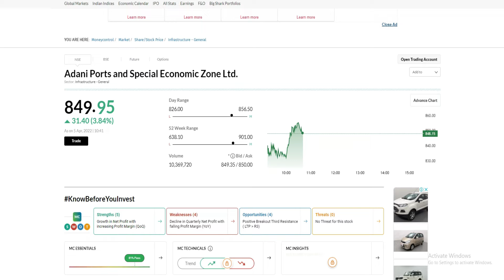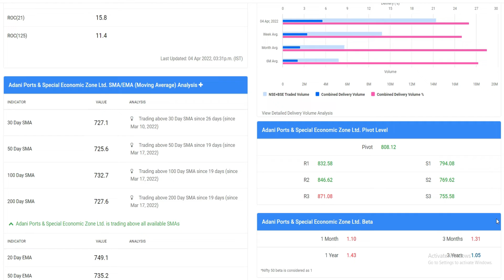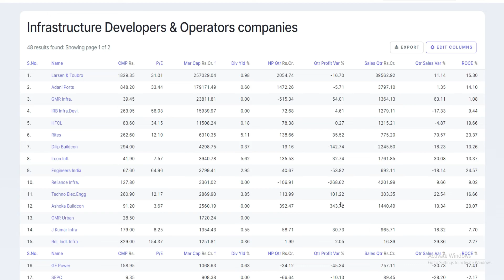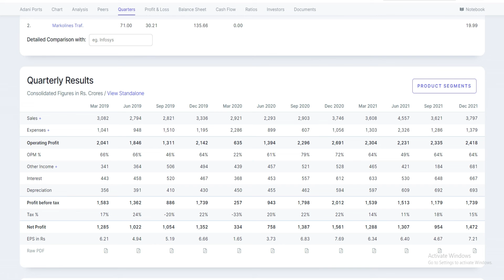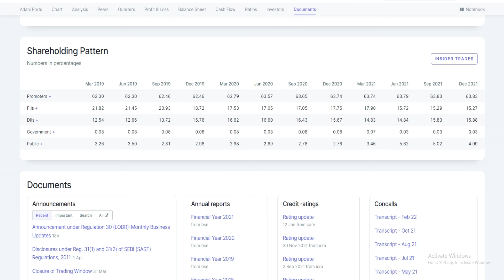ADANI PORT SHARE ANALYSIS / ADANI PORT SHARE PRICE TARGET / ADANI PORT SHARE ANALYSIS / ADANI.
ADANI PORTS Q3 Results 2022 | ADANI PORTS Results | ADANI PORTS latest news | ADANI PORTS Share News